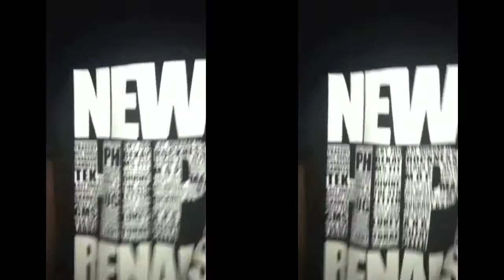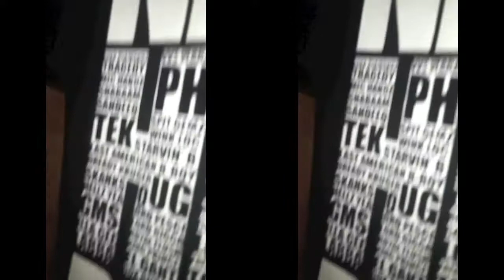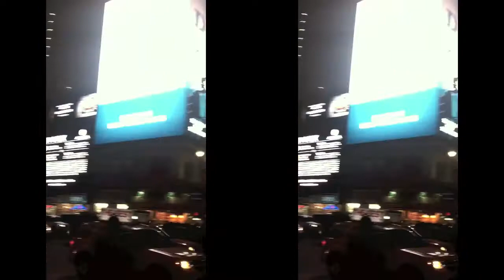Koncreat Studio Vlog #3 New York with Bucktown Usa x Juxx Diamondz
Koncreat goes to New York and gets in the Studio with Juxx Diamondz, Vvs Verbal, & Young Coke, (Bucktown Usa) to record some new records for his upcoming release; Next Step Project. Here is a short edit of what the day was like. Follow on IG/Twitter @Koncreat @VvsVerbal @YoungCoke @JuxxDiamondz @CriticalBars @Criticalbars_Promo @GreeziAmiin*